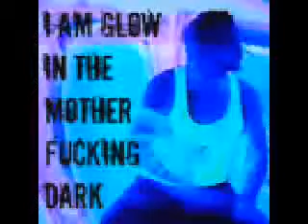tribute to matt and jeff hardy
this is a tribute to jeff and matt hardy.